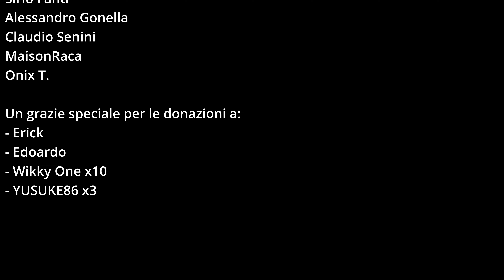10 SINGLE PLAYER PLAYSTATION da GIOCARE su PC 💻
Ormai sempre più esclusive escono, fortunatamente, anche su PC e più giocatori possono accedere ai loro videogiochi preferiti, quindi vediamo insieme 10 SINGLE PLAYER PLAYSTATION da GIOCARE su PC con una grafica davvero folle!

La possibilità di giocare Single Player Playstation su PC non ti permette solo di sfruttare un Hardware differente dalla PS5 ma di poter usufruire di upgrade al gioco, messi a disposizione di Playstation Studio, come il supporto per l'ultra wide screen, l'assenza di limite al frame rate, il Ray Tracing e molte altre feature che troverai nei menù dedicati.

Questo ti permetterà di vivere le avventure dei 10 single player Playstation anche su PC e divertirti a più non posso con gli eroi che desideri.

CAPITOLI:

00:00 10 SINGLE PLAYER PLAYSTATION da GIOCARE su PC
00:26 Decima posizione dei giochi Playstation da GIOCARE su PC
01:48 Il regno Norreno ti attende
02:37 Diventa un ladro in questa storia Playstation
03:32 Simulatore di malfattore 5 non deve scapparti
04:08 Un Crash come non lo hai mai visto
04:58 Una storia struggente per Playstation anche su PC
05:51 Asimov ha lasciato il segno
06:41 Come se giocassi il film di Tom Cruise
07:48 Supereroi che combattono il male, ma meglio
09:13 Dinosauri Robot?